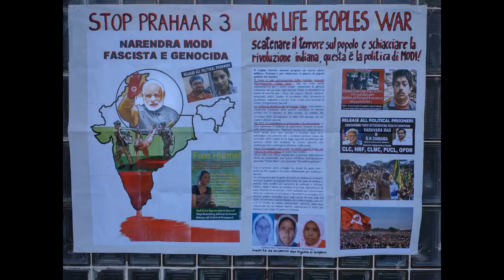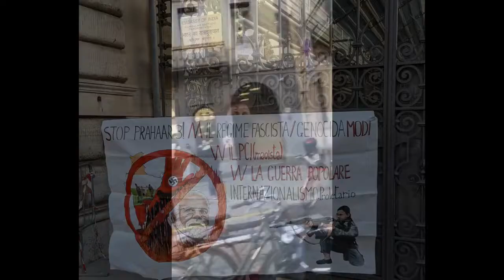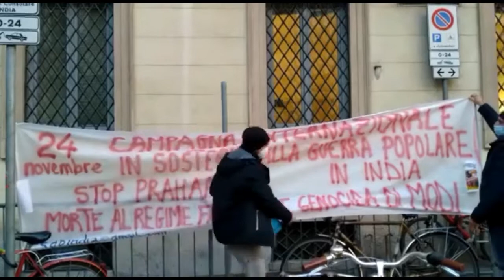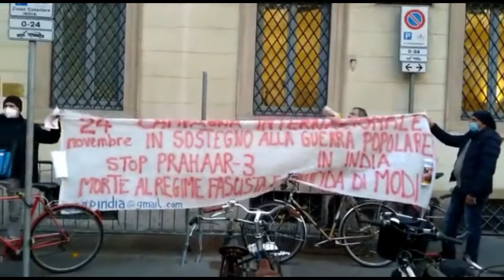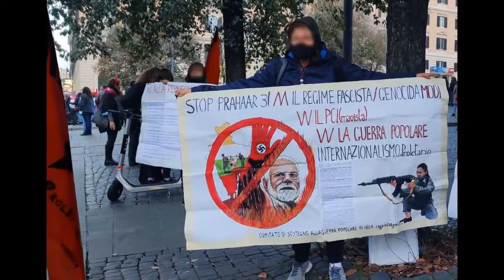Fermiamo l'operazione fascista e genocida del governo indiano, stop Prahaar-3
Il regime fascista indiano prepara un nuovo piano militare, Prahaar-3, per schiacciare la guerra di popolo guidata dal Partito Comunista dell’India (maoista).
Il piano è una continuazione delle pratiche genocide dell'operazione “Green Hunt”, che ha visto molte organizzazioni per i diritti umani denunciare le atrocità commesse dal governo indù-fascista Modi, la detenzione di massa di attivisti per i diritti del popolo, donne, studenti, insegnanti, artisti, leaders di movimenti dalit, lavoratori e lavoratrici, contadini e adivasi. Tutti e tutte sono accusati di essere “simpatizzanti maoisti”.
La politica di sterminio dei prigionieri politici, con torture e condizioni subumane nelle carceri, l’uccisione di attivisti politici con il pretesto di falsi scontri, ha portato, dal novembre 2020 all'assassinio di centinaia di persone, tra cui leaders e attivisti maoisti.
Nel 2021 si è accentuata la repressione e la carcerazione, e sono aumentate le denunce di aggressioni sessuali da parte delle donne prigioniere. Numerosi sindacalisti e attivisti per i diritti umani sono stati arrestati e torturati dopo aver partecipato alla protesta dei contadini contro le tre leggi agricole neoliberiste del governo Modi per svendere le risorse naturali alle multinazionali e costringerli alla fame e alla morte.
Centinaia di contadini e braccianti donne sono morti in questo movimento per ragioni legate alla repressione della polizia.
Questi fatti sono chiari segnali che il governo indù-fascista Modi sta mettendo in atto una nuova offensiva dell'operazione genocida “Green Hunt”, ora chiamata “Samadhan prahaar”.

Con il pretesto dello sviluppo il governo indiano ha messo da parte tutti i problemi del popolo e investito militarmente per sradicare i maoisti.
Le conseguenze per la gente del posto si traducono in stupri, molestie sessuali su ragazze minorenni da parte di militari e polizia, falsi scontri con uccisione di militanti e attivisti, torture, violenze sessuali e morti in custodia di polizia, demolizioni di case, distruzione di raccolti e finti incidenti con investimenti letali nei confronti di lavoratori e lavoratrici in sciopero.

Il 24 novembre 2021 è stato reso un tributo internazionale ai martiri della rivoluzione indiana. Un ponte solidale tra l’India e il resto del mondo ha dato vita ad una giornata internazionale di azione in sostegno della guerra popolare in India, contro la nuova operazione genocida ‘Prahaar 3’.
Le iniziative messe in campo sono andate ben oltre il 24 novembre, a favore di una campagna prolungata di solidarietà internazionale e internazionalista, in grado di contrastare l’offensiva del regime fascista e genocida Modi e smascherarne i legami e la complicità  coi suoi padrini imperialisti nel mondo.

In Italia la campagna di solidarietà è cominciata in occasione del G20, con Modi presente a Roma, ed è continuata verso e oltre il 24 novembre 2021 con varie iniziative: l’Ambasciata indiana è stata sanzionata e il Consolato di Milano attaccato con un presidio rivolto ai tanti migranti indiani presenti in Italia; sono state fatte assemblee di lavoratori e lavoratrici con i rappresentanti dei lavoratori indiani che hanno espresso la loro solidarietà alle masse contadine in lotta e alla guerra popolare in India guidata dal PCI (maoista); sono state organizzate presenze all’Università e nella grande manifestazione nazionale delle donne a Roma del 27 novembre. Altre iniziative all’ambasciata a Roma e al consolato di Milano si terranno entro il mese di gennaio.

La guerra popolare in India, guidata dal PCI (maoista), sta sviluppando un processo di liberazione delle classi oppresse, vera speranza per il proletariato e gli oppressi del mondo. Con la mobilitazione e la solidarietà internazionale e internazionalista sconfiggerà l’infame operazione repressiva ‘Prahaar 3’ così come ha sconfitto l’operazione ‘Green Hunt’.

Rilanciamo questa campagna di solidarietà, invitando tutte e tutti a sottoscrivere questa petizione e partecipando/organizzando iniziative di sostegno in tutti i territori.

Fermiamo la repressione scatenata dal governo indiano!
Solidarietà con prigionieri politici in India!
Rilascio immediato di tutti coloro che sono stati illegalmente arrestati per il caso Bhima Koregaon!